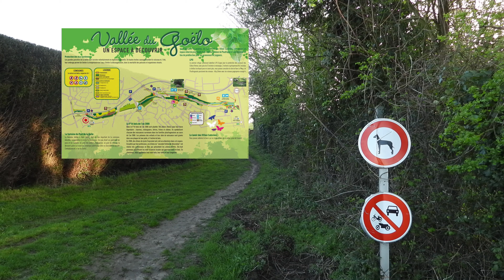La vallée du Goëlo Ploufragan Côtes d'Armor Ecureuil roux